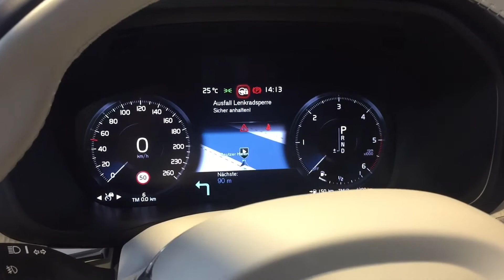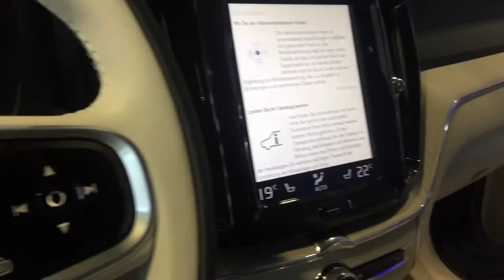New 2017 Volvo XC60 T6 320 HP Inscription Optik-Paket NEW VOLVO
New 2017 Volvo XC60 T6 Inscription Optik-Paket Neuer XC60

 Interior Exterior